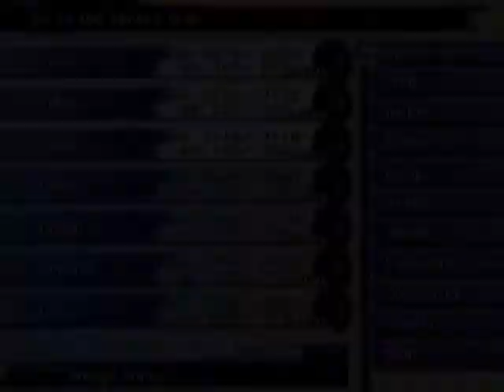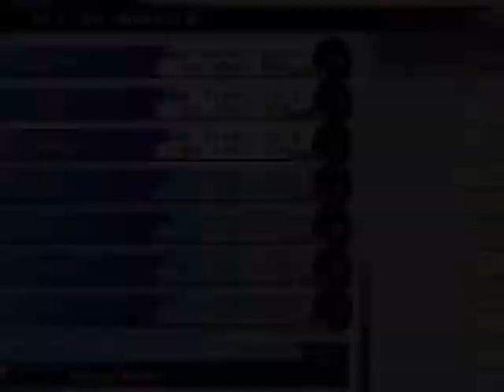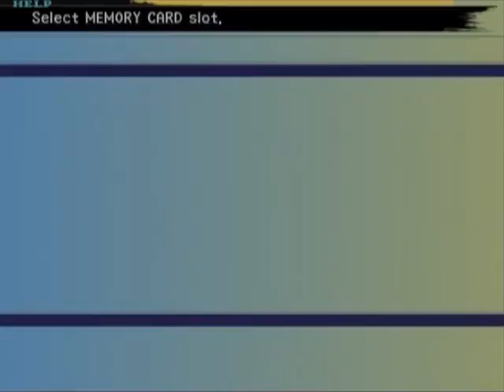Final Fantasy X PS2 Part 66 Omega Ruins Sidequest Boss Battle Omega Weapon